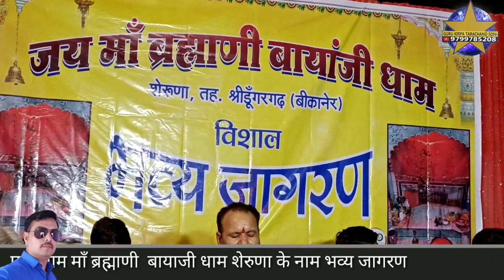जय माँ ब्रह्माणी बांयाजी धाम सेरुणा अंम्बे भुरुङ भाखर मे सिगङो गायक भीखाराम जाजङा शेरुणा भव्य जागरण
जय माँ ब्रह्माणी  बायाजी धाम शेरुणा